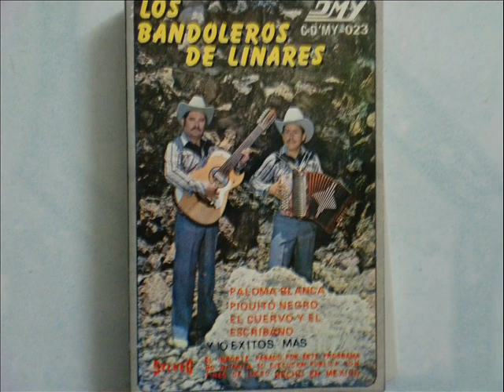LOS BANDOLEROS DE LINARES EL CUERVO Y EL ESCRIBANO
NOMAS QUE VIEJITA TAN BONITA